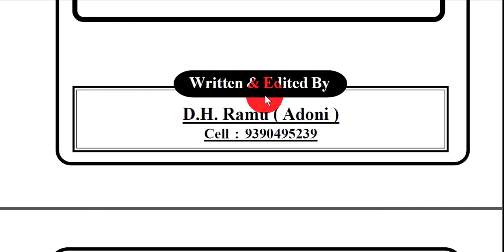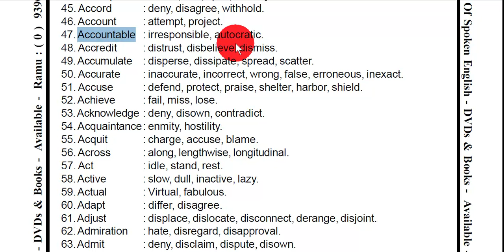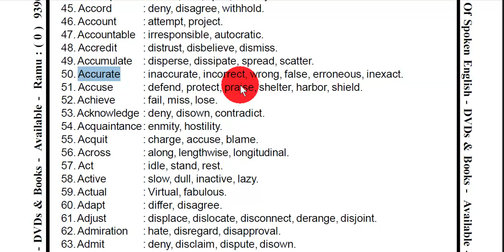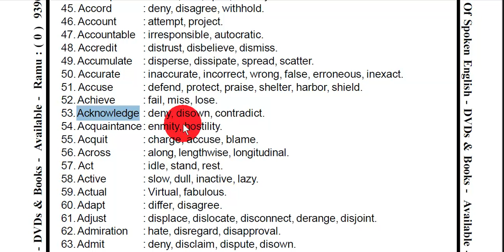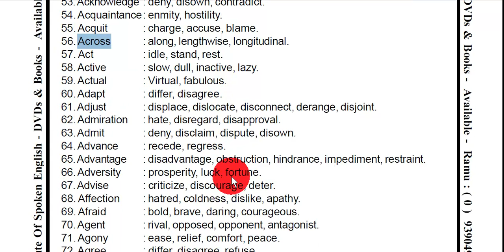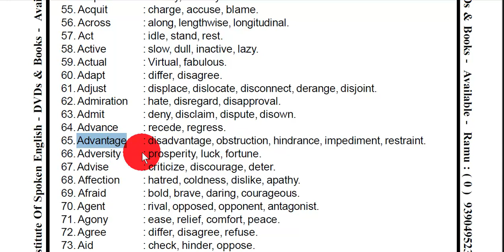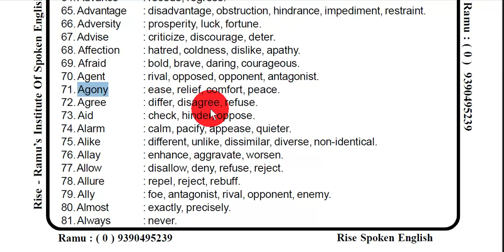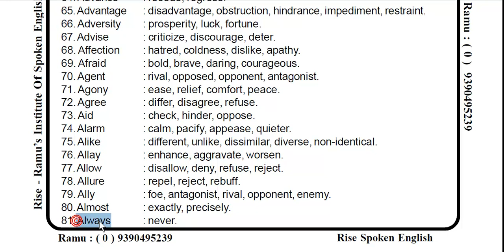Book - 31 ( Antonyms ) Part - 1